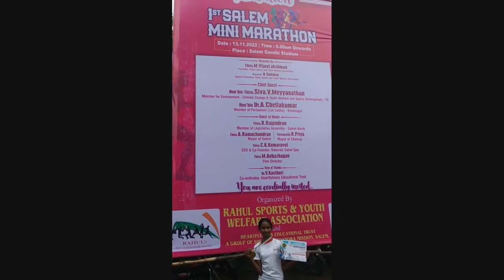National level Marathon- Gandhi Stadium Salem